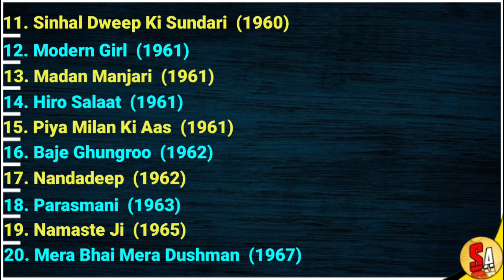Nalini Chonkar | Old Bollywood Hindi Films Actress | All Movies List